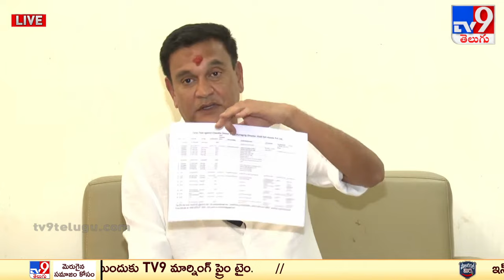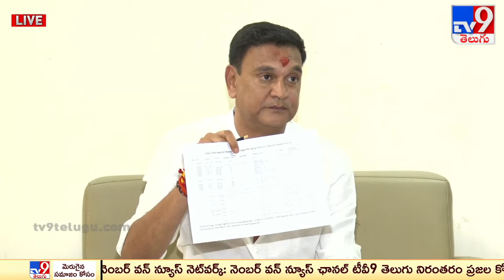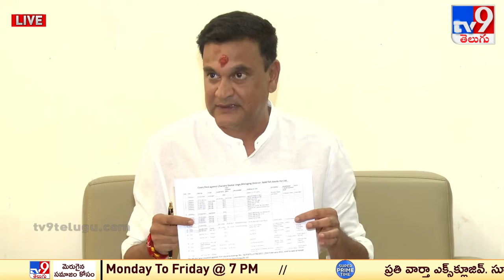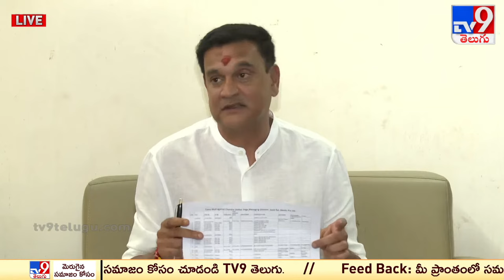'గోల్డ్ ఫిష్' వివాదంపై చల్లా కౌంటర్ LIVE | Challa Venkatrami Reddy Press Meet - TV9